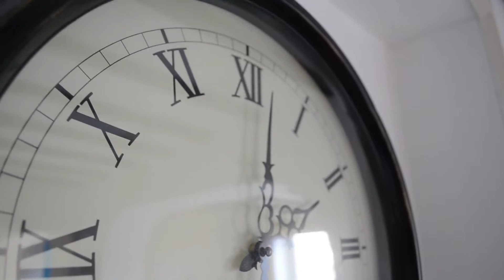ALDWYCH CROFT, NEW WALTHAM